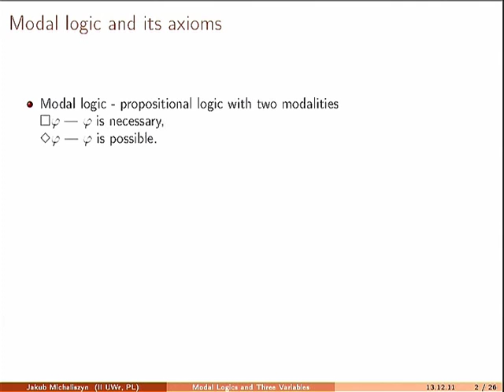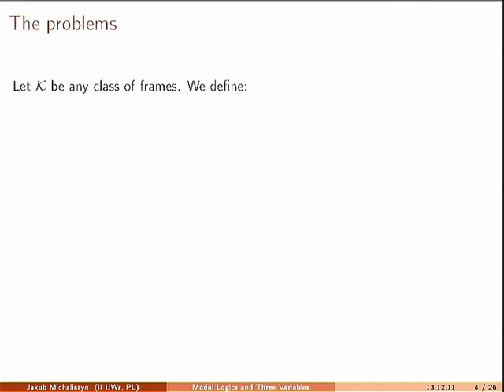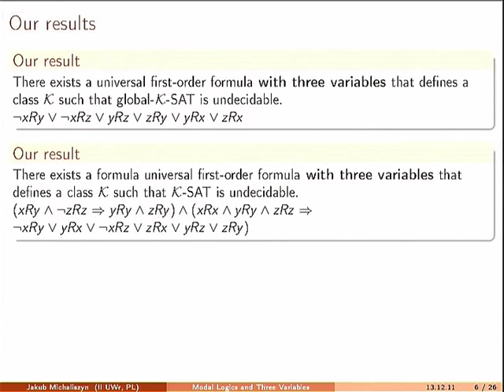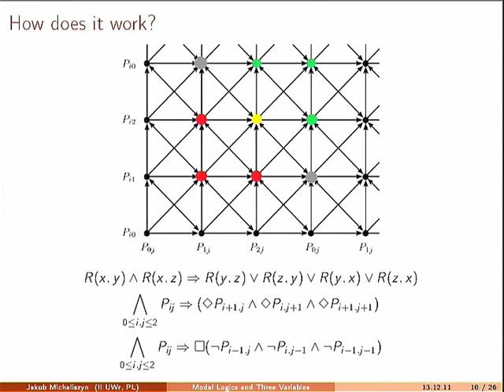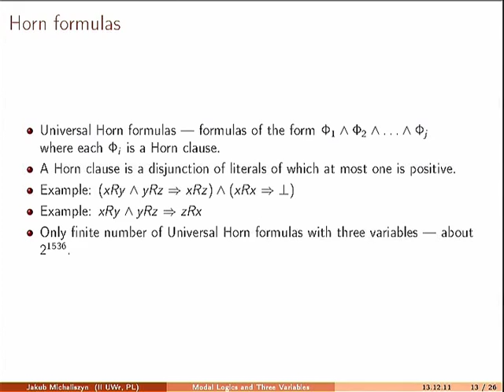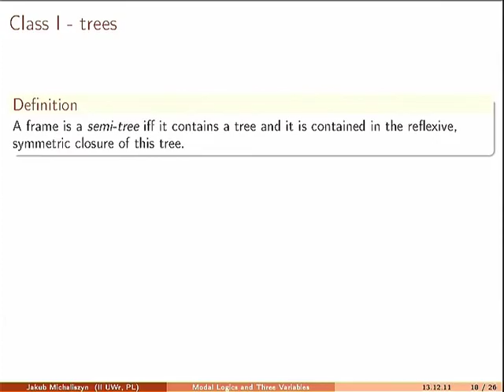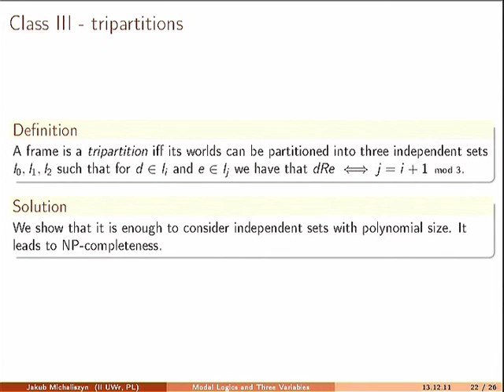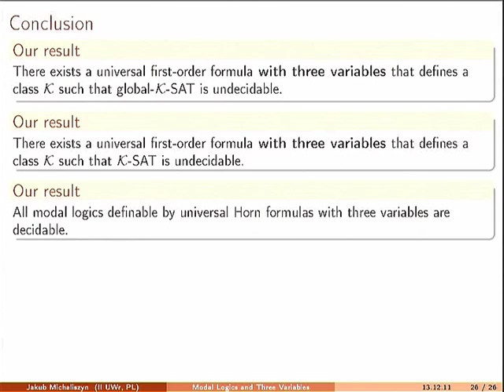FSTTCS L17 Modal Logics Definable by Universal Formulas with Three Variables